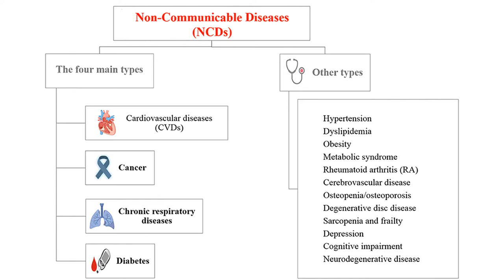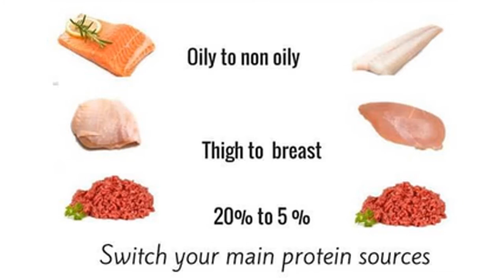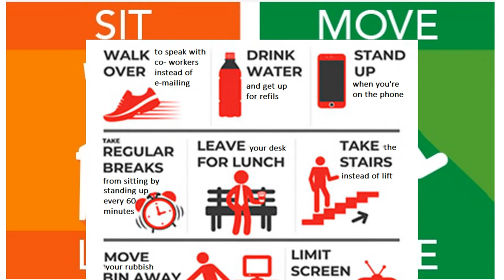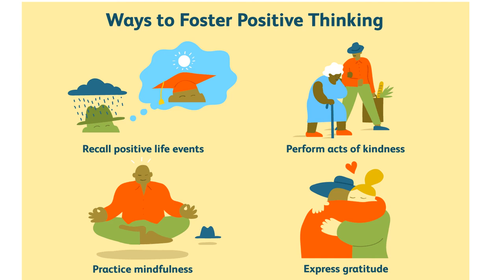non communicable disease prevention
Pathology skill lab offers simple tips for the prevention of non-communicable diseases. Sit less and move more. Take regular breaks to break inactivity. Go for a walk, do stretching, and use the bike instead of a car. Switch to healthy practices and foster positive thinking in your life.